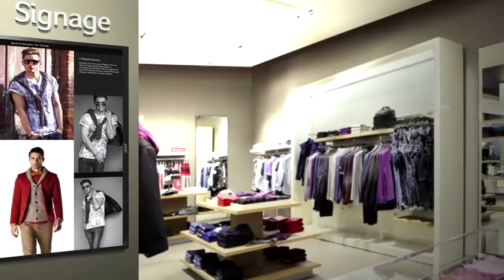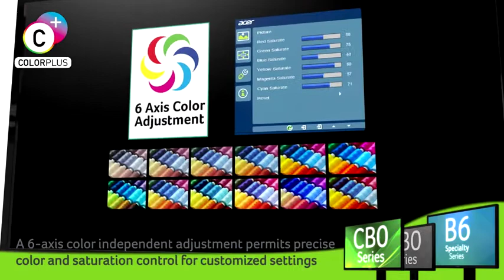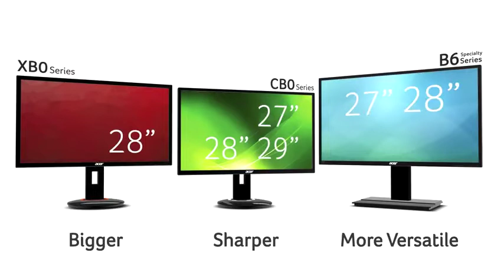Acer Ultra High Resolution 4K2K, WQHD Monitors Bigger, sharper and more versatile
The Acer KA220HQ bi 21. 5″ widescreen LCD with LED-backlit display combines stylish functionality with amazing 1920 x 1080 resolution, allowing you to enjoy high-definition entertainment in the comfort of your home. Incredible 100, 000, 000: 1 contrast ratio and rapid 5ms response time highlight the advanced technology, but this display is as well. The KA220HQ bi LCD also features HDMI & VGA ports for greater compatibility, a Kensington lock slot to protect your investment, and energy star compliance to help you save money and energy.
21.5″ Full HD (1920 x 1080) Widescreen TN Display
Response Time: 5ms
Pixel Pitch: 0.248mm
Signal inputs: 1 x HDMI & 1 x VGA
VGA cable included